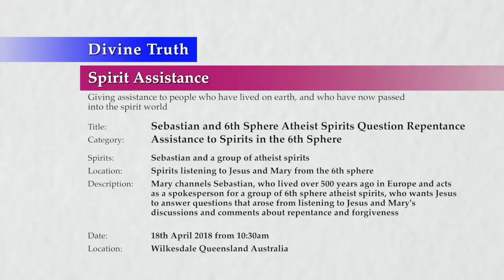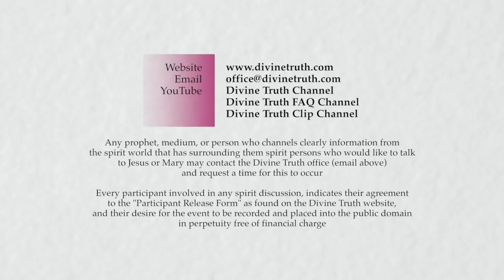20180418-1030 Sebastian & 6th Sphere Atheist Spirits Question Repentance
Theme: Sebastian & 6th Sphere Atheist Spirits Question Repentance

Location & Time: Wilkesdale, Queensland, Australia on 18th April 2018 at 10:30am; Session 1

Description: Mary channels Sebastian, who lived over 500 years ago in Europe and acts as a spokesperson for a group of 6th sphere atheist spirits, who wants Jesus to answer questions that arose from listening to Jesus and Mary's discussions and comments about repentance and forgiveness

Chapters:
00:00:52  Introduction Sebastian 6th Sphere Atheist Spirits
00:03:00  Introducing Sebastian and 6th sphere atheist spirits
00:05:20  Sebastian questions Jesus about God
00:14:52  Types of emotional pain
00:21:07  Unresolved questions about pain and God's Character
00:25:09  Pain experienced by 6th sphere spirits
00:25:10    Regret and pain from rejecting God's Love
00:31:49    Limitations experienced by 6th sphere spirits
00:39:47    More information about pain and limitations
00:49:50  The logical choice to investigate God's existence
01:02:03  Faith and the gate between the 6th and 7th sphere
01:07:17  Paul and Nicodemus help Sebastian and his group
01:14:44  Conclusion and discussion about mediumship with Sebastian

Title: Sebastian & 6th Sphere Atheist Spirits Question Repentance
Type: Spirit Assistance
Category: Assistance to Spirits in the 6th Sphere
Spirits: Sebastian and a group of atheist spirits
Presentation: 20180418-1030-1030-JESMM-DT-SPR-SHTSP6--Sebastian & 6th Sphere Atheist Spirits Question Repentance